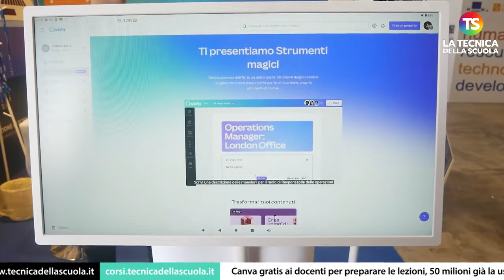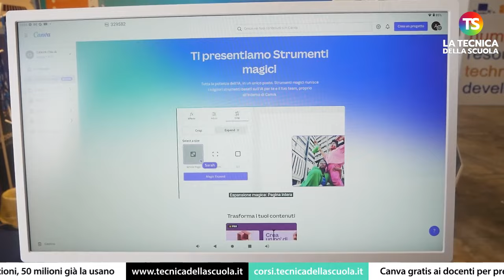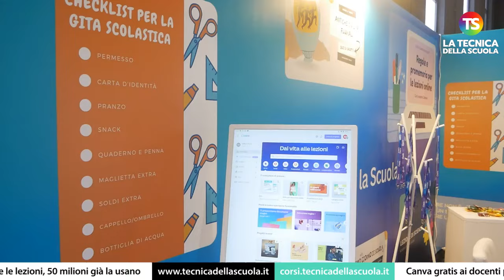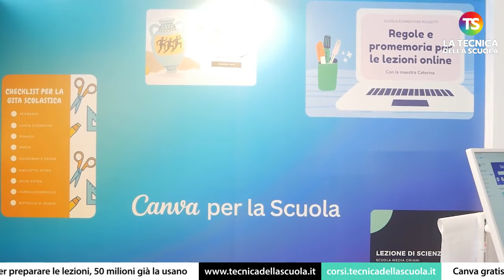Canva gratis ai docenti per preparare le lezioni, 50 milioni già la usano – INTERVISTA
scuola canva tecnicadellascuola A Fiera Didacta Sicilia 2023 abbiamo intervistato Valentino Magliaro, responsabile per Canva Italia.

e sui nostri canali social